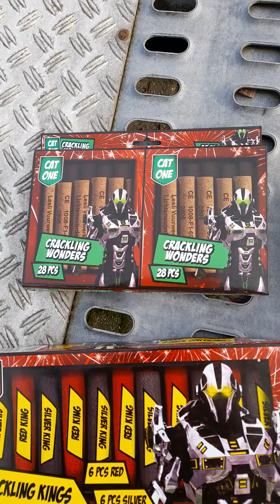nieuw cat1 vuurwerk action 2022